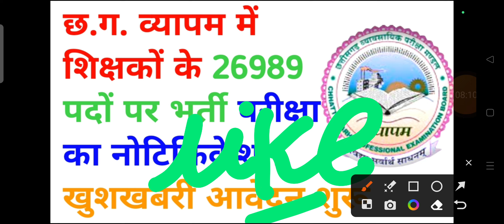छत्तीसगढ़ व्यापम में शिक्षकों के 26989 पदों पर भर्ती परीक्षा का नोटिफिकेशन प्रेस विज्ञापन जारी हुआ?